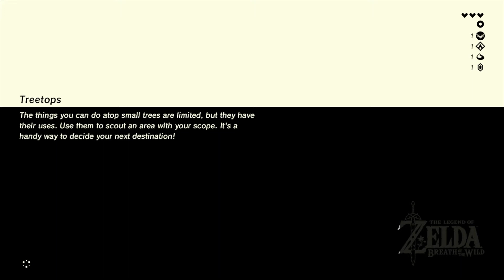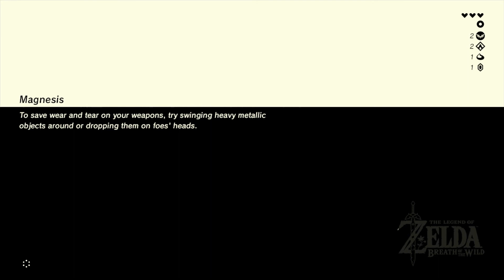Game Police: "Free Falling" Zelda: Breath of the Wild - Episode 3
Oh, Ah! Damn! That's one fine shrine.